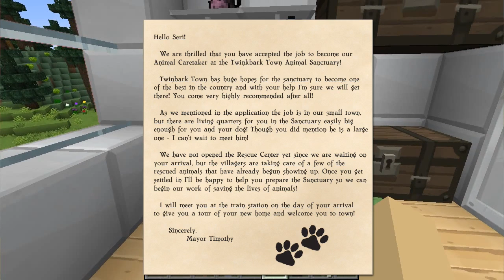Welcome to Twinbark Town || Animal Rescue Role-Play [ Episode #1 ]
Seri moves into Twinbark Town to begin her new job as an animal caretaker at the Twinbark Town Animal Rescue and Sanctuary! What will her new home be like - and will her big Great Dane, Zeus, settle in happily too?

Join Seri the Pixel Biologist as we set out into a new home and amazing new adventures in Tales of Twinbark Town, a minecraft animal rescue role-play series!

We will be following her adventures as she settles into the role of the head animal caretaker at the Twinbark Town Animal Rescue and Sanctuary, where lost, lonely, neglected animals from all over will come to be healed, loved on, cleaned up, and hopefully find happy new forever homes!

As the animals are taken care of and cleaned up there will be lots of opportunities to talk about proper pet care of real life animals as well, not to mention opportunities for community members to "adopt" the animals in the fictional shelter by sharing pictures of their real pets or fanart of their dream pets!

Of course there is more going on than just the drama of the animals - the town is filled with interesting villagers who have stories and mysteries of their own!

Welcome to Twinbark Town! We hope you enjoy the adventure! Woof-woof!!